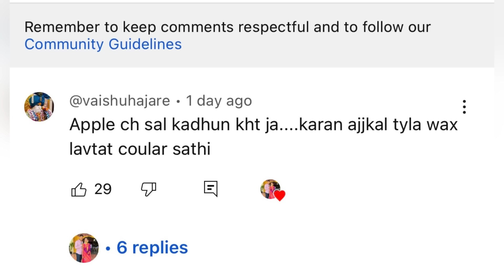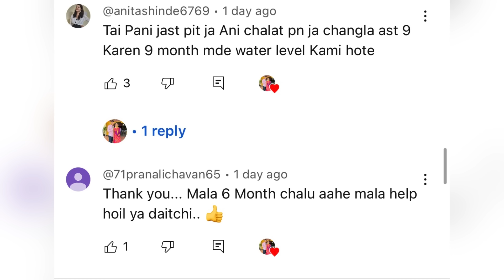माझी कंबरदुखी🥲आई अजुनही कामाला का जाते.?stretch mark/काही comment/व्यायाम😊पोट खाली उतरणे/माझी हालत